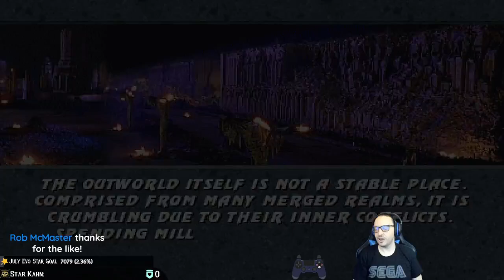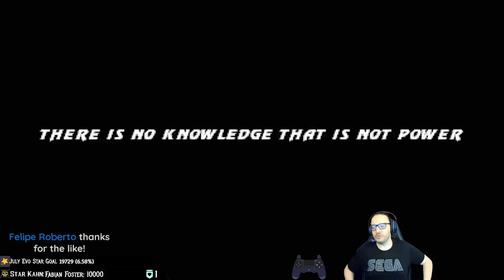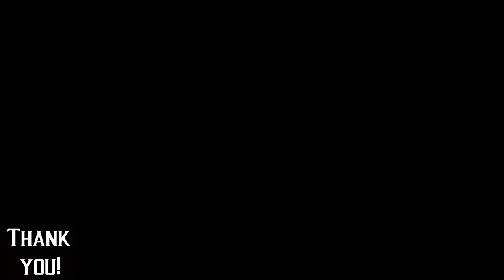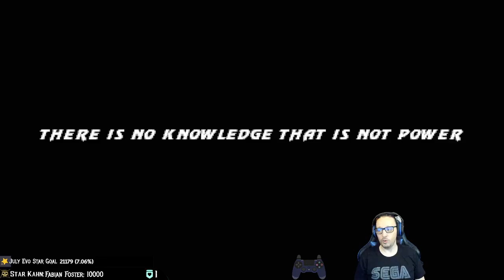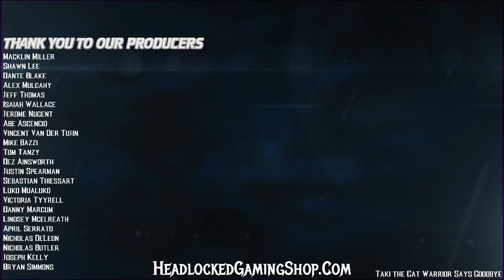Mortal Kombat Trilogy Revitalized edit by Javi lopez